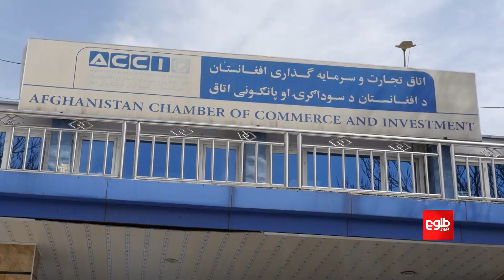طرح امارت اسلامی برای ساخت یک گذرگاه ترانزیتی با ترکمنستان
امارت اسلامی گفته است که یک گذرگاه ترانزیتی تازه میان افغانستان و ترکمنستان در ولسوالی بالامرغاب ولایت بادغیس ایجاد می‌شود.